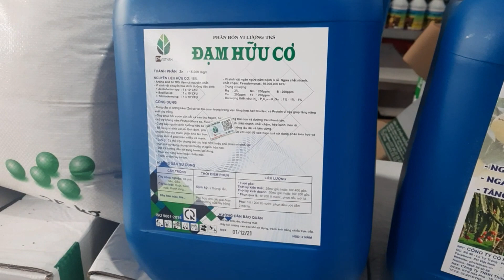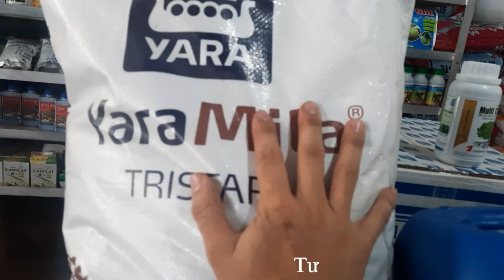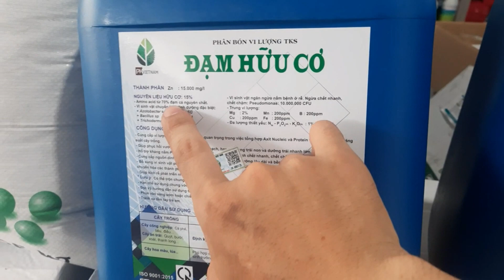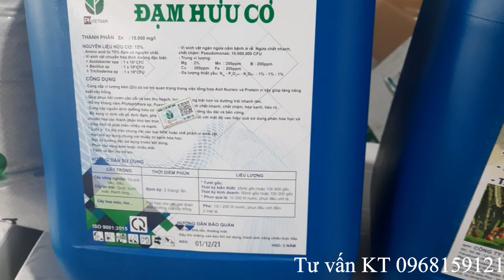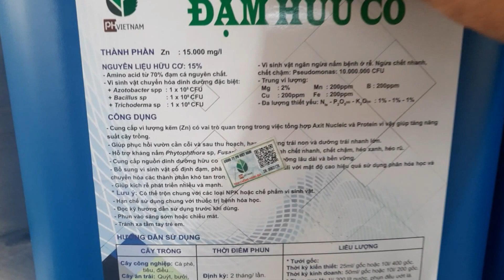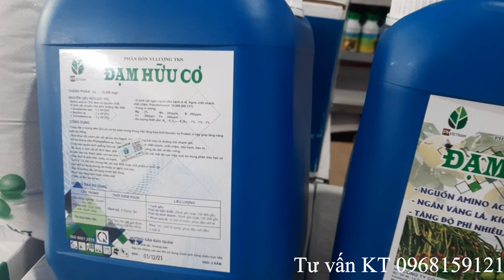Giải pháp nuôi bông sầu riêng hiệu quả, tốt cho đất với chi phí rẻ, an toàn và dễ sử dụng.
Cửa Hàng VTNN Thẳng Trang
Kinh Doanh phân bón và thuốc BVTV
Đc: ấp Trường Thọ, xã Trường Long, huyện Phong Điền, Thành Phố Cần Thơ